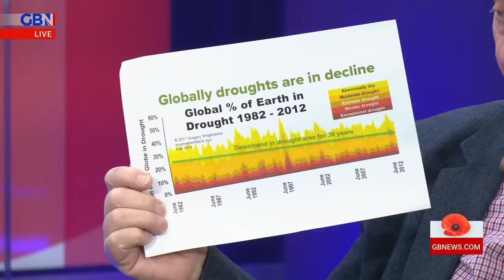Climate Scientist CLASHES with Meteorologist over man-made contributions to climate change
Climate Scientist Paul Burgess clashes with Meteorologist & Social Commentator Jim Dale over the statistics when it comes to climate change and whether human CO2 emissions are the primary driver of extreme adverse weather events like droughts, hurricanes, and heatwaves.